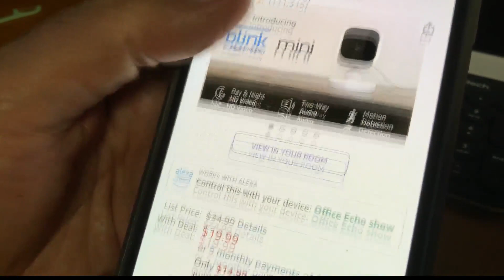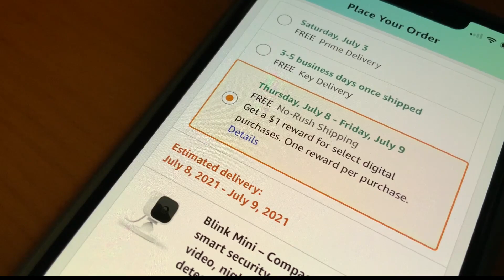What the Tech: Amazon deliveries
Amazon is set to shatter its sales record as Prime Days 2021 is going to be the biggest shopping event in U.S. history.